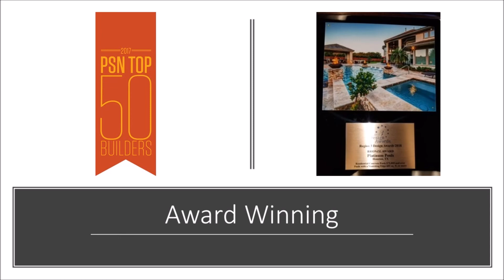Platinum Pools McAdams Family Pool Design by Clent LaBauve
Platinum Pools
McAdams Family Pool
Design by Clent LaBauve
Clent LaBauve